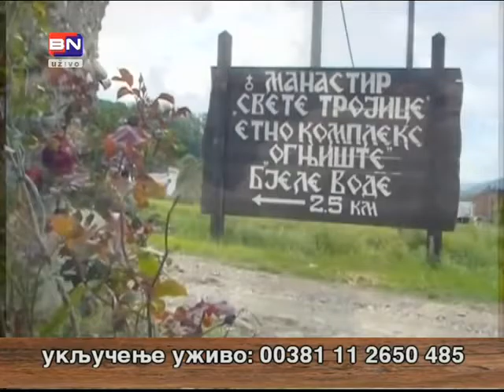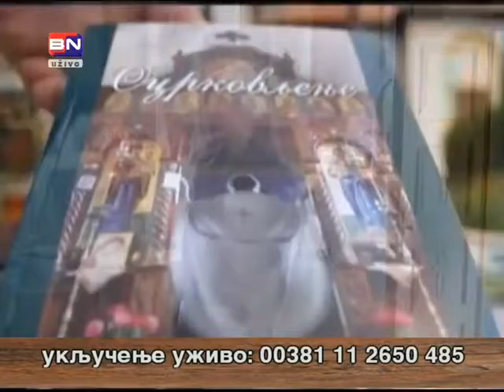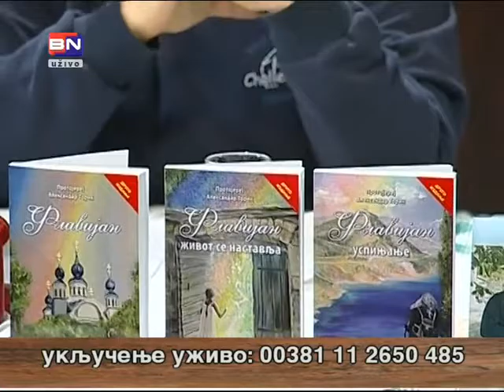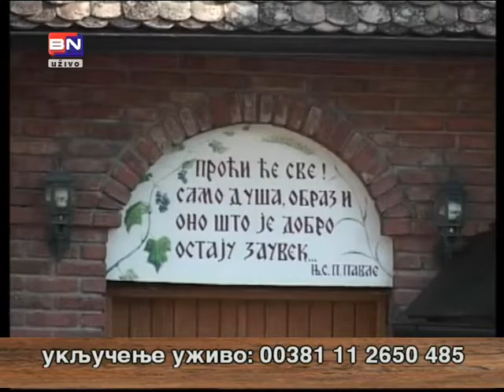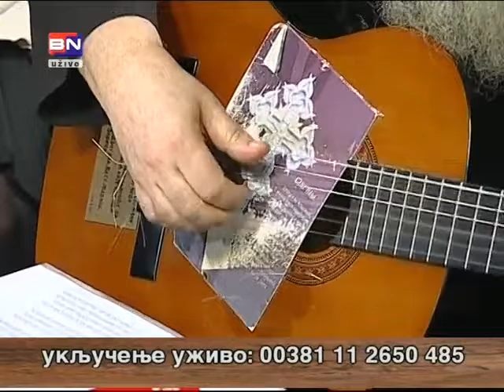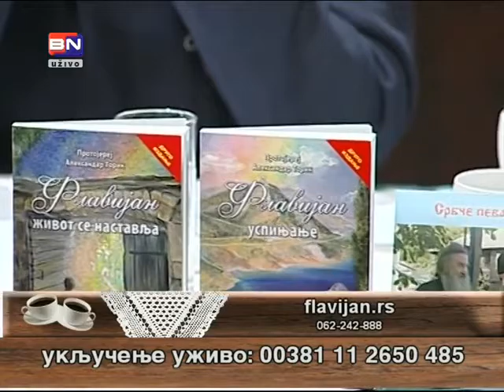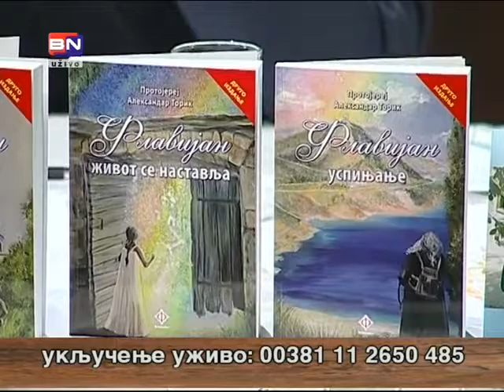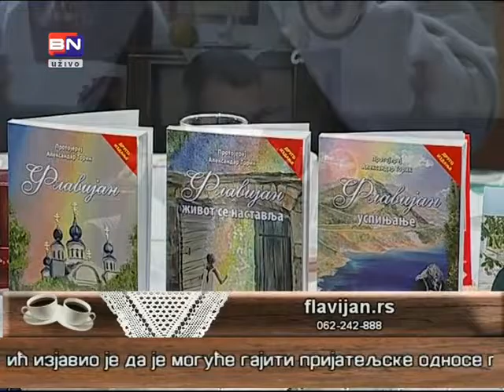ТВ емисија УЗ ЈУТАРЊУ КАФУ: отац Серафим, Србче, Флавијан-духовна заједница-гостовање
TV emisija UZ JUTARNJU KAFU: otac Serafim, Srbče, Flavijan-duhovna zajednica-gostovanje